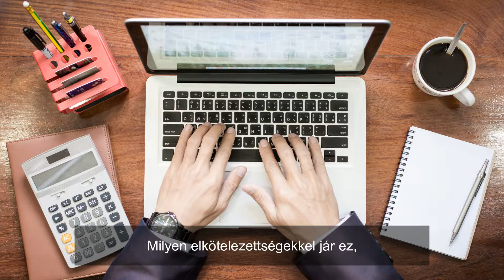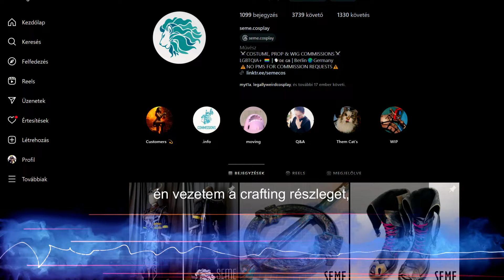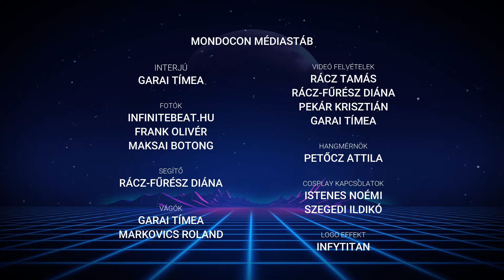Seme Cosplay: A Cosplay Commission Világa (interjú)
Gondoltál 🤔 már arra, hogy milyen jó 🤩 lenne, ha a hobbid ✍️ lehetne a munkád? ▶️ Hogyan csinálhat valaki vállalkozást mondjuk a cosplay készítésből? Milyen elkötelezettségekkel 😖 jár ez, és milyen személyiség passzol 🧐 egy ilyen kihíváshoz?

👉 Ezekről is beszélgettünk Tavaszi MondoConos vendégünkkel, 💫Seme cosplay💫-jel, nézd meg interjúnkat, ha kíváncsi vagy a részletekre!
⏰ Következő MondoCon: 2024. július 13-14.
🎯 Helyszín: Budapest-HungExpo
🎫 Early bird jegyek június 14-ig kaphatók!